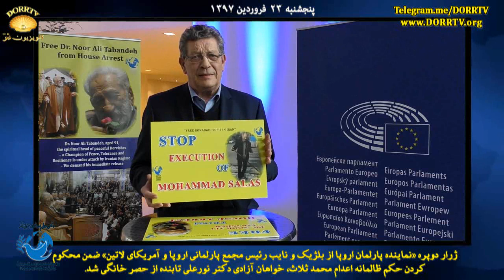ژراردوپره ضمن محکوم کردن حکم ظالمانه اعدام محمد ثلاث،خواهان آزادی دکتر نورعلی تابنده از حصر خانگی شد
ژرار دوپره: نماینده پارلمان اروپا از بلژیک و نایب رئیس مجمع پارلمانی اروپا و آمریکای لاتین در پیامی که مورخ ۲۳ فروردین ۱۳۹۷ در پارلمان اروپا در ارتباط با سرکوب دراویش گنابادی داد گفت: من حکم اعدام محمد ثلاث را محکوم کرده و خواهان آزادی دکتر نورعلی تابنده از حصر خانگی هستم.

 ژرار دوپره در پیام خود گفت: پرونده سازیهای اخیر علیه دراویش سلسله گنابادی یک نمونه آشکار از سرکوب شهروندان ایران به دلیل اعتقاد و اندیشه و نقض مستمر حقوق بشر توسط رژیم ایران است.

 نماینده پارلمان اروپا از بلژیک در ادامه افزود: یکی از دراویش گنابادی به نام محمد ثلاث با اتهام دروغین «رانندگی اتوبوسی که منجر به مرگ سه نفر شده»، به اعدام محکوم شده است، علاوه بر این اکنون ۵۴ روز از حصر خانگی قطب سلسله نعمت اللهی گنابادی دکتر نورعلی تابنده می گذرد، آقای دکتر نورعلی تابنده در سن ۹۱ سالگی از شرایط خاص پزشکی رنج می برد، وی به مراقبتهای ویژه و رسیدگیهای فوری نیاز دارد.

  نایب رئیس مجمع پارلمانی اروپا و آمریکای لاتین در پارلمان اروپا گفت؛ من از دولت ایران می خواهم که هر گونه نقض حقوق بشر در ایران را متوقف کند.

 آقای دوپرده در پایان گفت: من حکم اعدام محمد ثلاث را محکوم کرده و خواهان آزادی دکتر نورعلی تابنده از حصر خانگی هستم.